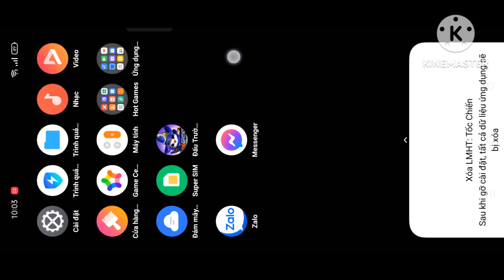Trường Volibear,gặp lại Best Akashan,build đồ-ngọc I Rank lmht tốc chiến.